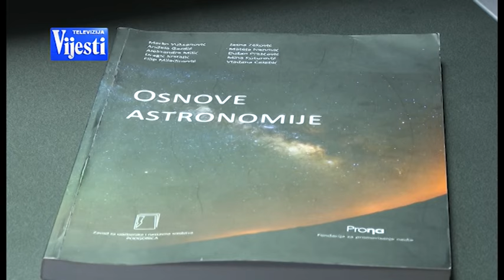BOJE JUTRA - ASTRONOMKINJA | Vijesti online